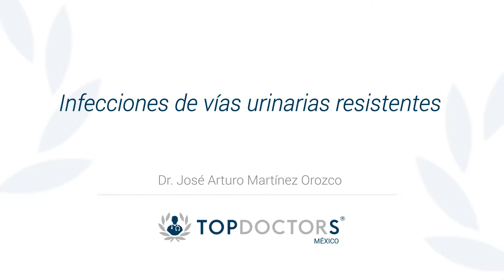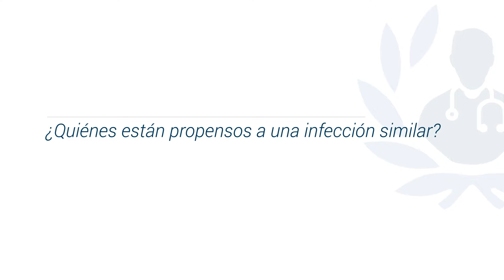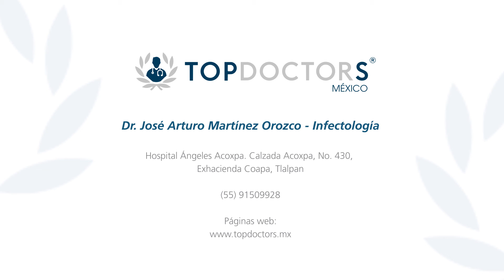Infecciones de vías urinarias resistentes- Dr. José Arturo Martínez Orozco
Conoce todo sobre las infecciones de vías urinarias resistents, a través del Dr. José Arturo Martínez Orozco, especialista en Medicina Interna e Infectología, experto en el tratamiento de VIH/SIDA, infecciones de transmisión sexual (gonorrea, chlamydia, mycoplasma, sífilis, herpes, chancro), hepatitis virales, infecciones de piel, infecciones respiratorias, infecciones por hongos/tuberculosis, infecciones en pacientes portadores de trasplante e infecciones urinarias. Actualmente trabaja en investigaciones relacionadas con la Influenza AH1N1, infecciones fúngicas invasivas/endémicas, tuberculosis y VIH.